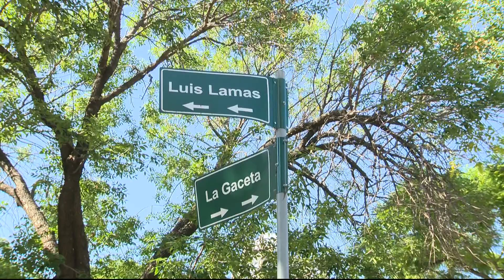Lustemberg informó que el Gobierno analiza la formación de precio de los repelentes contra mosquitos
Brigadas de la Intendencia de Montevideo y de Salud Pública fumigaron en un barrio capitalino tal como establece el protocolo ante la constatación por el laboratorio nacional de Salud Pública del primer caso autóctono de dengue.